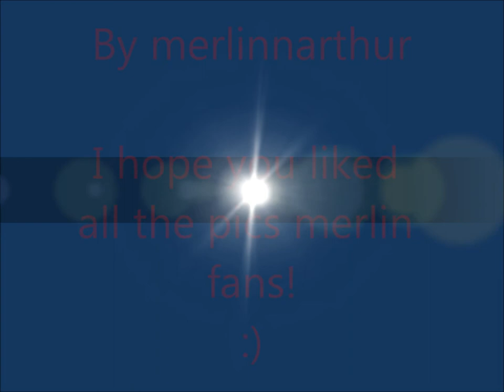Merlin Pics :)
Hey, i have put together all of my BBC Merlin images. this is the first time i have done this so please comment, i hope all of you Merlin fans like it. thank you merlinnarthur xx